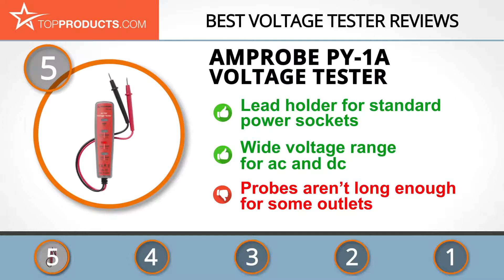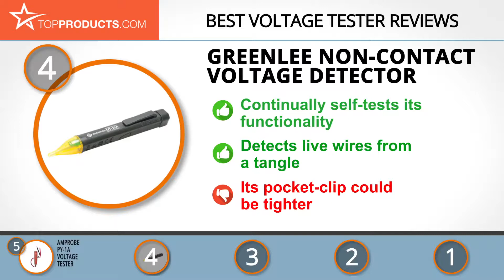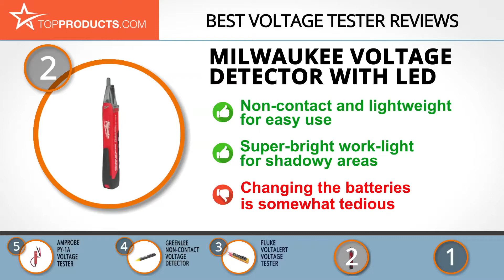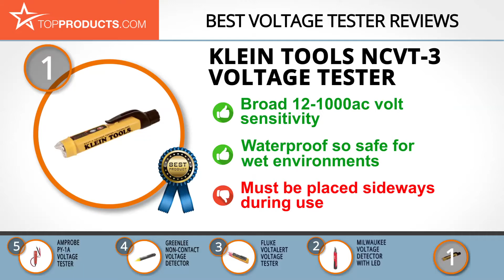Best Voltage Tester Reviews – How to Choose the Best Voltage Tester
Our trained experts have spent hours researching the best Voltage Testers available on the market. In order to save you both time and money, we’ve narrowed the field down to some of the best Voltage Tester brands. Check out an in-depth review on TopProducts.com:

If you’ve ever felt the bone-punching grip of being electrocuted, you’ll know it’s something well worth avoiding! Whenever you work with electricity, whether it’s a lamp on your desk or the mains cables of a new office development, it’s worth being absolutely certain whether there’s a current in the cables and equipment you’re handling.

Voltage testers are so cheap nowadays, there’s no excuse for not having (and using) one. They can be old-school models with contact leads you place on exposed metal or wiring, or slip into a power socket to test its status. For more complex environments and a safer way of doing things, non-contact testers sense current based on magnetic fields – picking out live wires from tangles or walls (even underwater!) without the risk of touching anything. Is your interest piqued? Let our video show you some options.

In this video, you will learn about the features, pros and cons for our picks for the top Voltage Testers. Our experts have chosen a wide range of products that can fit every budget, from top-of- the-line to budget friendly. This video includes:

• Klein Tools NCVT-3 Voltage Tester Review
• Milwaukee Voltage Detector with LED Review
• Fluke VoltAlert Voltage Tester Review
• Greenlee Non-Contact Voltage Detector Review
• Amprobe PY-1A Voltage Tester Review